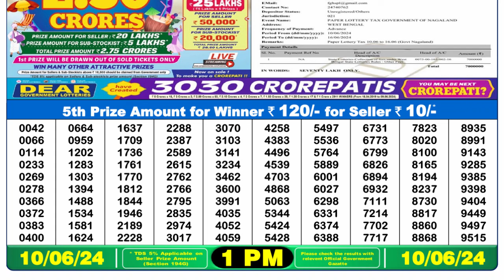Nagaland Lottery Sambad Live 1pm 10.06.24